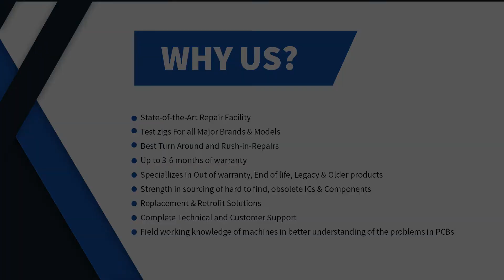Repair of Siemens 6SN1123-1AA00-0GA0 Simodrive | Advanced Micro Services Pvt. Ltd.